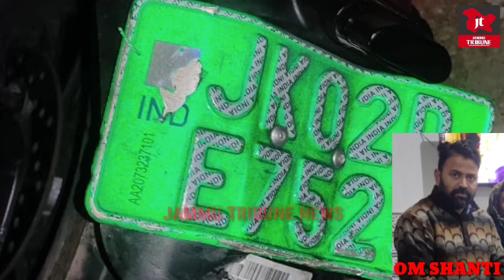ॐ शांति! Bike और Scooty की जोरदार ट_क्कर, Tilak Raj की गई जा_न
ॐ शांति! Bike और Scooty की जोरदार टक्कर, 26 वर्षीय Tilak Raj की गई जान